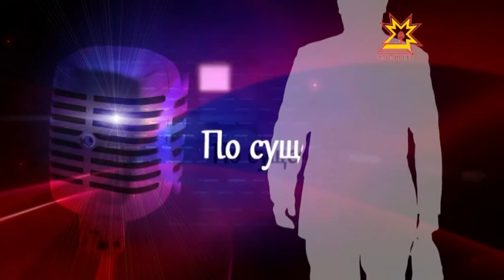По существу. Выпуск 03.10.2014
Михаил Федотов, президент Фонда "Чувашия"